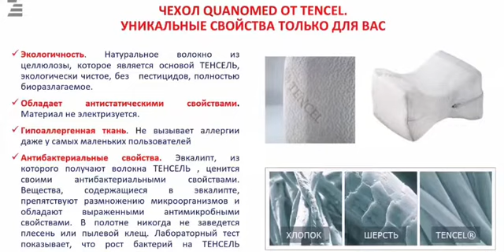Многофункциональная подушка для ваших ног